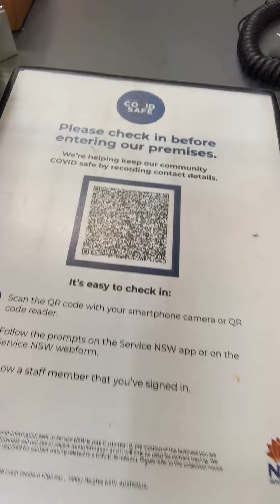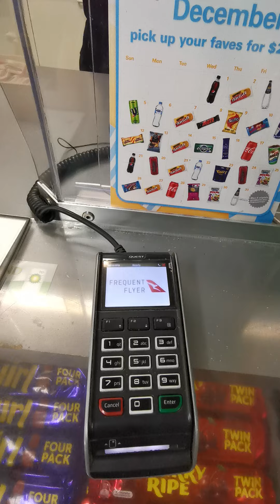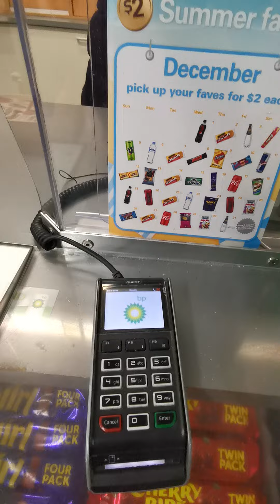When you try to buy petrol in Australia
3rd December 2021 at 10:42 PM in Valley Heights, NSW

Proof of a truly, broken system.